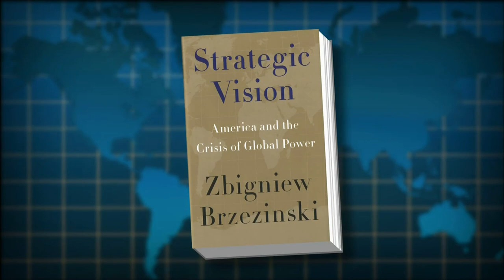Brzezinski: U.S. Should Work With Russia, Turkey to Solve Global Problems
Zbigniew Brzezinski says that as American power declines relative to other countries, and China's influence grows, the United States can no longer dictate to the world, or be "the determining player of everything that is important on the global scene." Jeffrey Brown speaks with the author and former National Security Adviser.